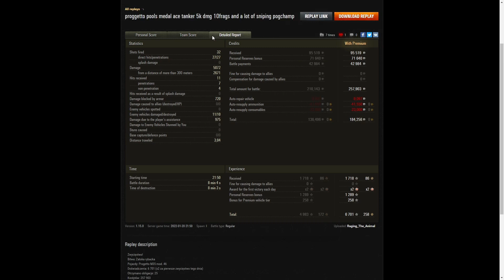Progetto M35 mod 46 - Raging_The_Animal [PSQD]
This replay is from 20 January 2022 on Fisherman's Bay.
The player was Raging_The_Animal [PSQD] in the Progetto M35 mod 46.

Video Contents
00:00 Intro
00:08 Battle
08:23 Results